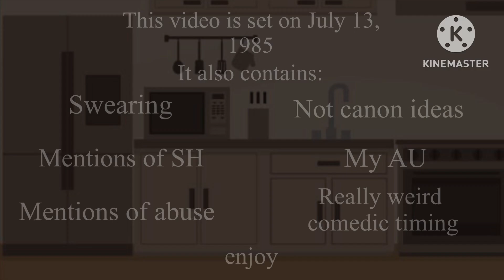The Same Dream | FNAF | Gacha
Yay, i finally explained the ending. Hope you enjoy

Photos Used:
Like 550, no wonder kinemaster was so laggy

Time Spent:
Like 12 hours